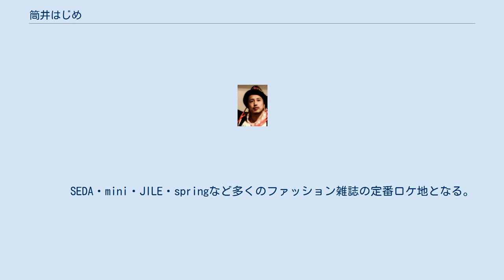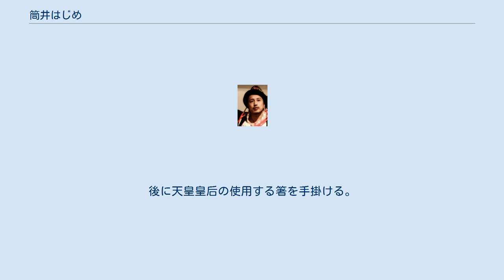筒井はじめ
筒井 はじめ（つつい はじめ、1970年12月7日 - ）は、デザイナー、アーティスト、芸術家、実業家。
 カメラカメン、HAJIMEROCK名義でのネームでタレントやランドスケープフォトグラフを出版。
『TSUTSUIHAJIME×HYOZAEMON』『TSUTSUI HAJIME×L'HOMOS』『NINITA』『kaneonaruki』のブランドデザイナー。
 　　　その世界観は瞬く間に広がり、多数のTV・雑誌の取材オファーを受ける。
 　　　SEDA・mini・JILE・springなど多くのファッション雑誌の定番ロケ地となる。
 　　　絵画「Two Flower」が、世田谷美術館展賞を受賞。
 　　　東京大学病院小児科「めだかの学校」美術講師を務める。
 　　　そのデザインは、宮崎あおい 、長澤まさみ、深田恭子、石原さとみ、大塚愛など数多くの女優・ミュージシャンたちが衣装として着用した。
 　　　GOMARUYONZUBON MVロックンロールジャックがYouTube VIDEO AWARDS JAPAN 2008最優秀映像賞ノミネート。
 　　　マイ箸ブームを起こし100万本のセールスを記録。
後に天皇皇后の使用する箸を手掛ける。